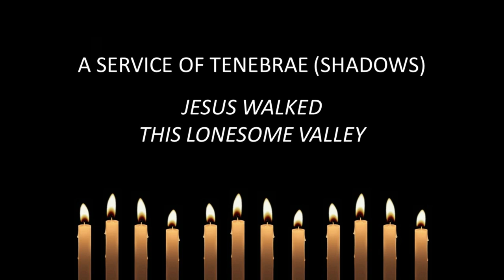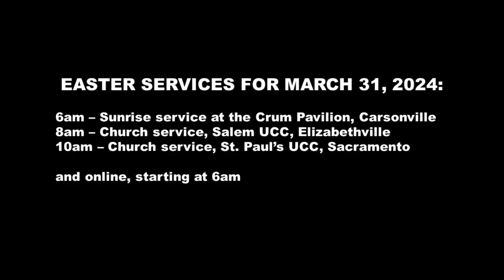Devotional for March 28, 2024 - Maundy Thursday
Maundy Thursday
Service of Word and Sacrament
 and Tenebrae

SILENT MEDITATION: “Jesus’ friends could have fallen asleep a hundred times while he agonized in prayer, but he still would have gone to the cross to die for them, to save them – and us.” - SDG

ANNOUNCEMENTS

PRELUDE

The musical prelude invites us to become
quiet and reverent in God’s house.

GREETING
Pastor: On this spring night, as darkness falls, we gather to remember the events of that evening when Jesus shared his last supper with his friends.

READING FROM THE PSALMS: Psalm 31:1-4, 15-16
Pastor: In you, O Lord, I seek refuge; do not let me ever be put to shame; in your righteousness deliver me.
People: Incline your ear to me; rescue me speedily. Be a rock of refuge for me, a strong fortress to save me.
Pastor: You are indeed my rock and my fortress; for your name’s sake lead me and guide me,
People: Take me out of the net that is hidden for me, for you are my refuge.
Pastor: My times are in your hand; deliver me from the hand of my enemies and persecutors.
People: Let your face shine upon your servant; save me in your steadfast love.

*HYMN:
Go to Dark Gethsemane, verses 1-3

READING OF THE GOSPEL
John 13:1-17, 31b-35

Forgive us, Lord, for forgetting your sacrifice, and for thinking your grace is cheap.
Forgive us, Lord, for using the cross as a trinket, forgetting the agony it represents.
Forgive us, Lord, for taking our worship for granted, forgetting the struggle that has assured its freedom.
Forgive us, Lord, for being calloused to human cruelty, forgetting that every victim is a creature of God.
Forgive us, Lord, for being nonchalant about injustice, forgetting that it still nails innocence to the cross.
Forgive us, Lord, for thinking that sacrifice is obsolete,
forgetting that we still contend against the powers of darkness.
Receive our prayers, offered in all humility, as we remember and honor Christ our Lord, who prays for us still.  Amen.

SILENCE FOR REFLECTION AND CONFESSION

OFFERTORY RESPONSE
Amen.

*OUR LORD’S PRAYER (debts)

INVITATION

THE GREAT THANKSGIVING
Pastor: The Lord be with you.
People: And also with you.
Pastor: Come to the mountain of the Lord.
People: We come to see God’s glory.
Pastor: Lift up your hearts.
People: We lift them up to the Lord.
Pastor: Let us give thanks to the Lord, our God.
People: It is right to give our thanks and praise.

SANCTUS
 All: Holy, holy, holy,
Lord God of Sabaoth,
Heaven and earth are full, are full,
Of the majesty of thy glory.
Hosanna, hosanna, hosanna in the highest!
Blessed is he that cometh in the name of the Lord,

All: Christ has died.  Christ is risen.  Christ will come again.

PRAYER OF CONSECRATION

BREAKING OF THE BREAD
Pastor: As often as you eat this bread and drink this cup, you proclaim the Lord's death until he comes.
People: We eat and drink with thanksgiving, remembering all that Jesus has done for us.

THE DISTRIBUTION

All: Lord Jesus Christ, we thank you for these gifts, reminders of your life and your sacrifice, given that we might have life.  Amen.

HYMN: Jesus Walked This Lonesome Valley, verses 1-3

JESUS WALKED THIS LONESOME VALLEY:
A TENEBRAE SERVICE

1. Judas Iscariot
2. John, the son of Zebedee
3. James, the son of Zebedee
4. Andrew, the brother of Simon Peter
5. Thaddeus (also called Jude or Judas)
6. Matthew
7. Thomas
8. Philip
9. Bartholomew (also called Nathanael)
10. James the son of Alphaeus
11. Simon, the Zealot
12. Peter

FINAL READING

Prayer Vigil for the Holy Triduum (Maundy Thursday-Holy Saturday): March 28-30
Again this year, our two churches are partnering in a 48-hour continuous prayer vigil, between Maundy Thursday evening and Holy Saturday evening.  Volunteers are asked to sign up for at least a one 45-minute time slot (you may also sign up for more than one).  You may come to church to pray in the sanctuary, or pray at home.  (If you will be praying at home, please put a * next to your name, just so we know who will be in the church building during the vigil.)  Please try to schedule your time so that, between our two churches, we can cover all 48 hours.  If you need help scheduling, please contact Pastor Ray.

What Is Maundy Thursday?
The word “Maundy” comes from the Latin word mandatum, which means ‘command.’ It refers to the command that Jesus Christ gave his disciples at the Last Supper, which was to love one another with humility and remember his sacrifice.